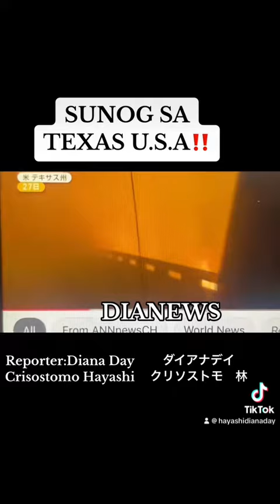masama na ngyayari sa mundo